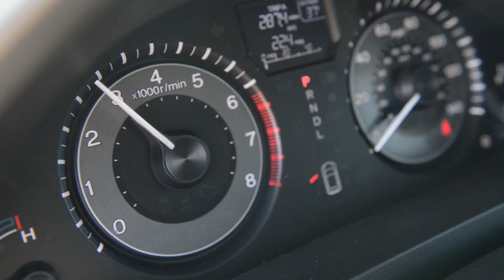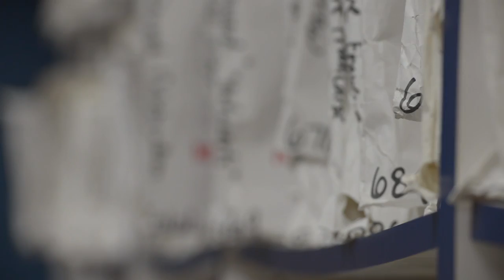Maestros in Minivans: Richard Floyd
North Mesquite Big Blue Band Director Jeff Jones talks with Director Emeritus of UIL Music Richard Floyd.